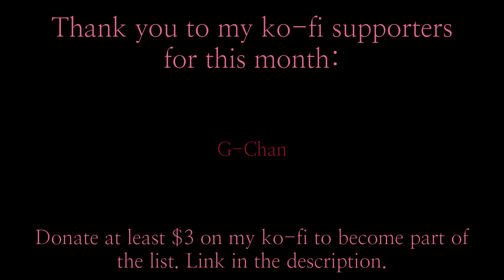Library of Ruina - Goth GF Malkuth vs Swimsuit Malkuth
Guys, it requires Basemod, but it still works without it. I think it will only hide the effects and the custom buffs.

[Timestamps]
[00:00] Pre-combat cutscene
[01:03] Combat
[08:18] Post-combat cutscene
[09:09] Thank you G-Chan and Artist of the Day Takei